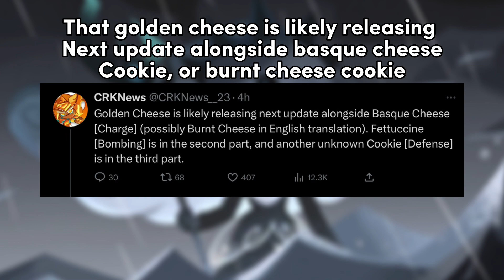GOLDEN CHEESE LEAKS!! NEW EPISODE, NEW COOKIE, AND MORE(…)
This is not confirmed by devsis, so take it as a grain of salt…

This is black diamond💁🏻‍♀️